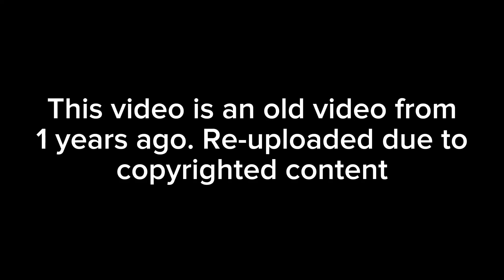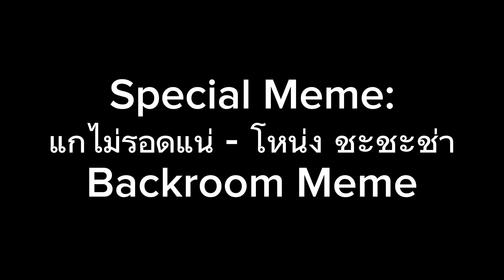ROBLOX - Murder Mystery 2 (FUNNY MEMES) Part 9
Watch the long of Funny Memes in MM2🔥🔥

✨️Credits✨️

⭐️Editor⭐️
⭐️Special Memes⭐️
⭐️Special Guests⭐️
Mapatlalah - @str_3007
leoovenleo
thai_nut - @คุณภัทรสุริยวงศ์
2554narawit
OSORASKY - @OSORASKYCH
zritozsi - @12ด.ช.ภัทระสมศรี
tonnam_TH456 - @tonnam144
ft2495 - @tonnam144

Sorry for waited so long 💜